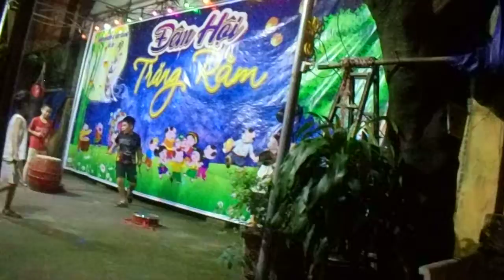đêm hôi trang ram tô20